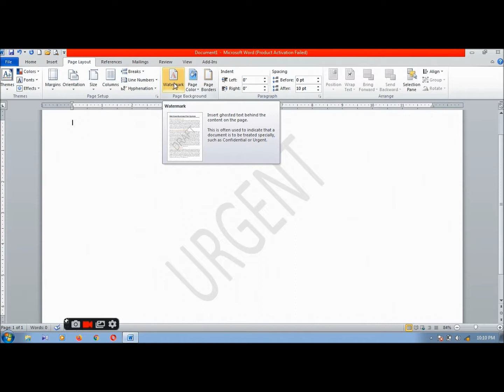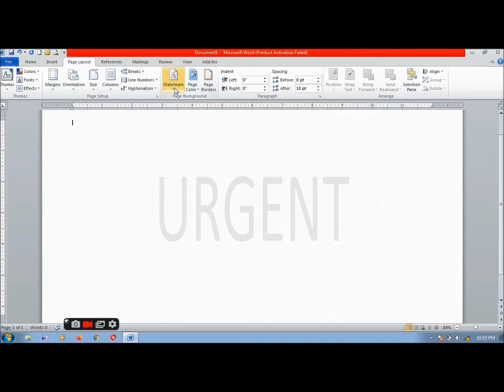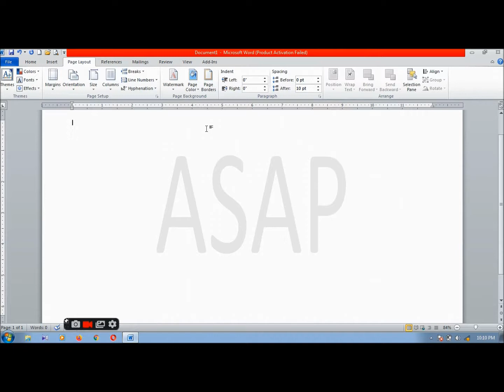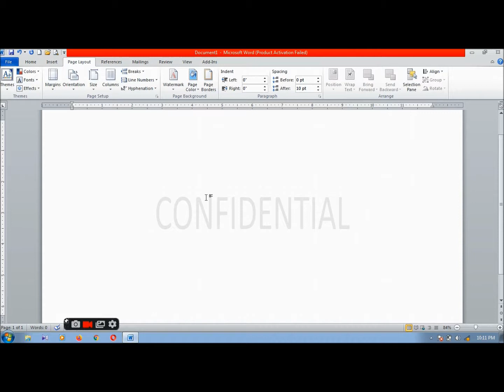How to insert watermark on msword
Please watch!

MSWord Simple Tutorial